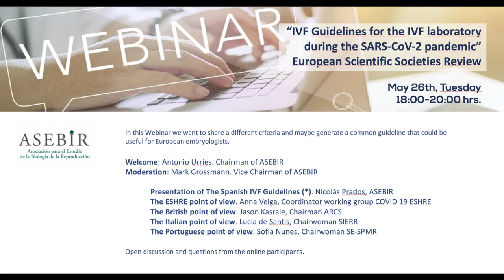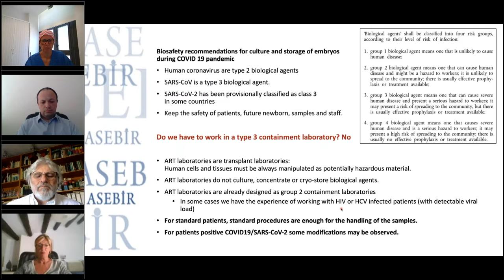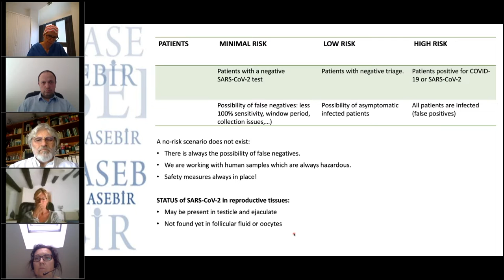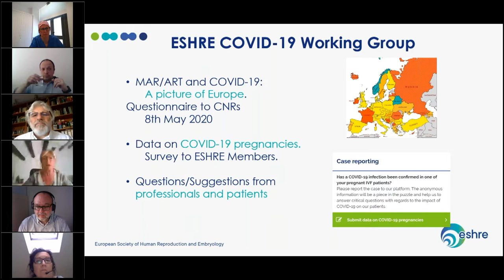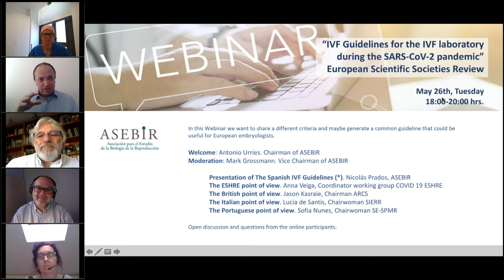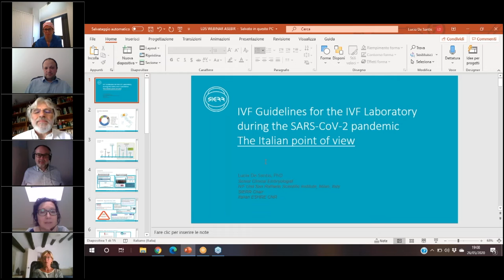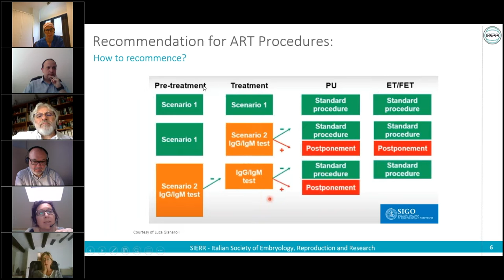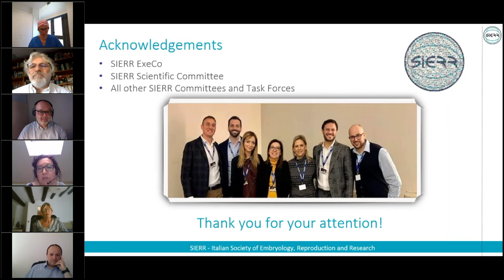IVF Guidelines for the IVF laboratory during the SARS CoV 2 pandemic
In this Webinar we want to share a different criteria and maybe generate a common guideline that could be useful for European embryologists.Welcome: Antonio Urríes. Chairman of ASEBIR
Moderation: Mark Grossmann. Vice Chairman of ASEBIR

 Presentation of The Spanish IVF Guidelines (*). Nicolás Prados, ASEBIR
 The ESHRE point of view. Anna Veiga, Coordinator working group COVID 19 ESHRE
 The British point of view. Jason Kasraie, Chairman ARCS
 The Italian point of view. Lucia de Santis, Chairwoman SIERR
 The Portuguese point of view. Sofia Nunes, Chairwoman SE-SPMR